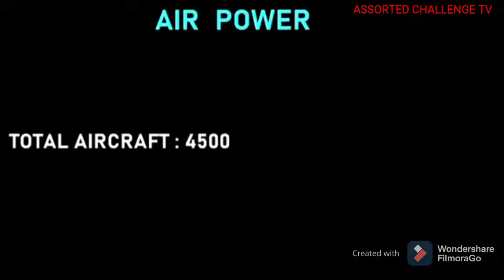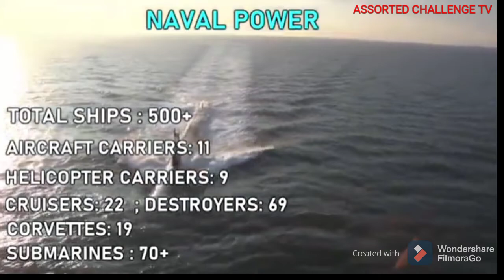TOP 10 COUNTRIES MOST POWERFUL 2021.